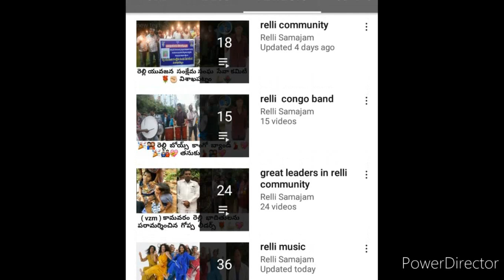అమ్మాయే పుడుతుంది రెల్లి పాట || ammaye pudutundi relli song || జై రెల్లి సమాజం..🙏🙏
అంబేద్కర్  జీవిత  చరిత్ర  ముందుగానే  పుార్తీగా  తెలసుకోవాలంటే  క్రింద  ముావీ  లింక్  చుాడండి.. జై  భీమ్..🙏🙏